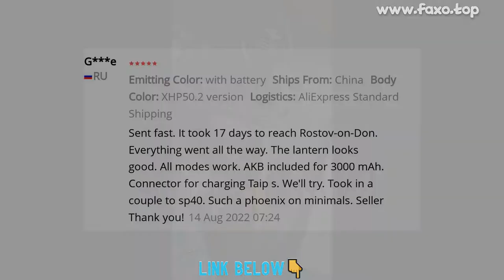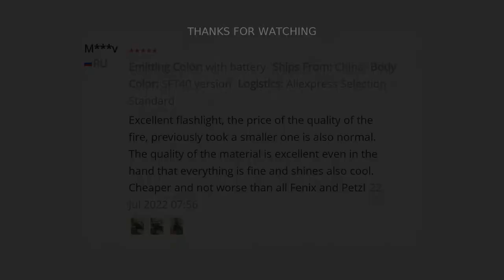🔥 SOFIRN HS20 USB C RECHARGEABLE LED HEADLAMP 18650 POWERFUL 2700LM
HS20 is a dual emitter headlight fitted with a XHP50.2 and LH351D 90 CRI, each in their own custom lens. The LH351D provides a close range flood beam while the XHP50.2 provides a longer reaching profile. Both emitters can be adjusted separately, used independently or both at the same time. Ideal for a variety of hobby/sport and professional uses
Specification:
Emitter: 1* XHP50.2 LED (6000K-6500K) 70 CRI and 1* Samsung LH351D LED (5000K) 90CRI
Dimension: 85.3mm * 48mm
Net Weight: 79 grams (excluding battery and headband)
Charing port: Type-C, 2A fast charging. (around 2.5hs to charging one 3000mah 18650 battery)
Voltage: 2.8V - 4.5V
Powered by one single 18650 battery
Material: 6061 high-quality Aluminium
Switch: 2 Switches
Reflector: one glass lens, one TIR
Waterproof level: IPX8
Automatic Step-down: Turbo mode steps down to High mode automatically to prevent overheating
Features:
1,【Dual Emitter】Using one XHP50.2 LED Led plus one LH351D LED, 2700 lumen max.(Both emitters) reaching a maximum distance of 235 meters
2, 【Super Bright】CREE XHP50.2 – performs well for longer distances, whereas the Samsung LH351D provides outstanding close range illumination
3,【Type-C Rechargeable】the type-c charging port is built in and allows fast recharging of the battery within the flashlight
4,【Output】Five levels from ECO(15lm)- LOW(100lm)- MED(300lm)- High(1000lm)- Turbo(2400lm)
5, 【Lightwight & Hands-free Headlamp】Weighning only 2.8oz, the headlamp also features the adjustable headband for comfortable all-day wear. Perfect for a variety of hands-free uses, rapairing, maintanance, running, camping, hiking, and other outdoor activities.
MUSIC IN VIDEO: AERO CHORD INCOMPLETE OFFICIAL INSTRUMENTAL